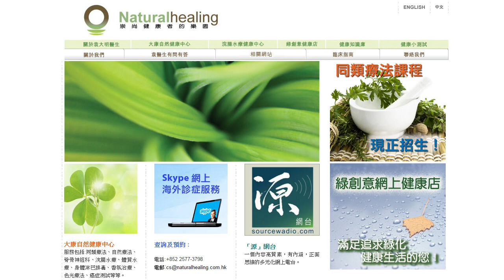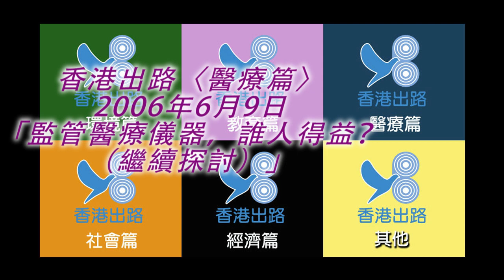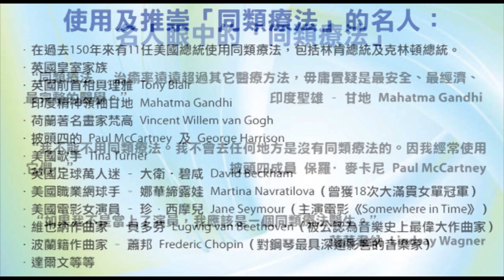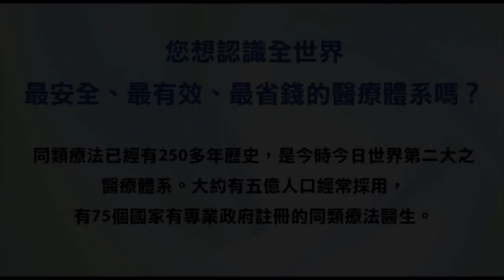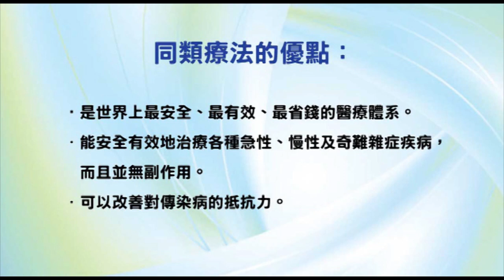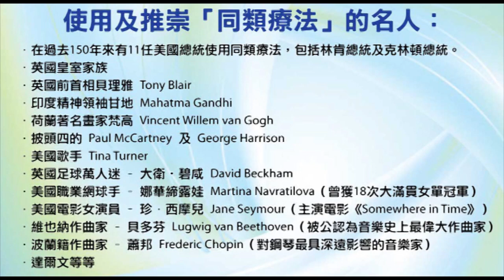香港出路〈醫療篇〉- 監管醫療儀器，誰人得益？（繼續探討）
播出日期：2006年6月9日
主持人：袁大明 自然療法醫生、王岸然
嘉賓：李兆富